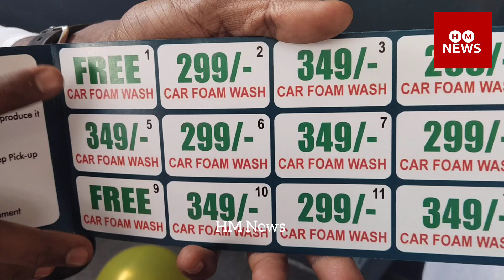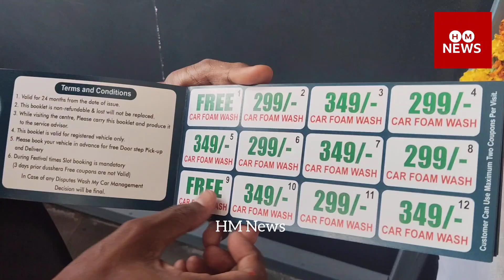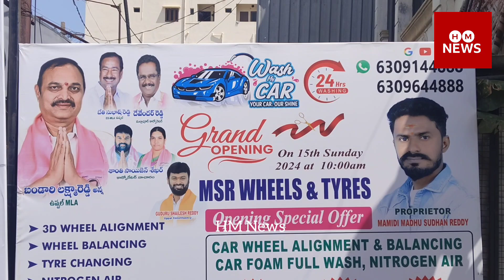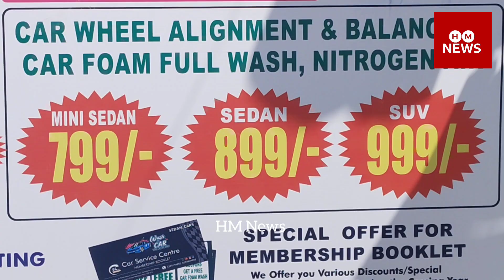WASH in CAR Opening/M,MADHU SUDHAN Reddy/Green Hills Colony/Manik Chand Road/Mallapur/Hyderabad